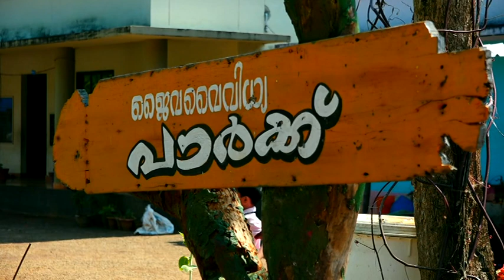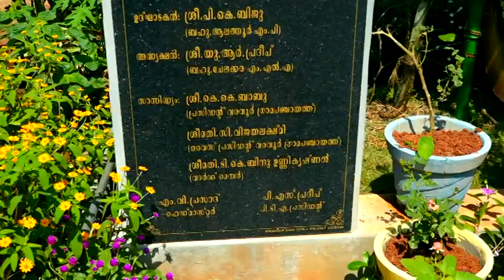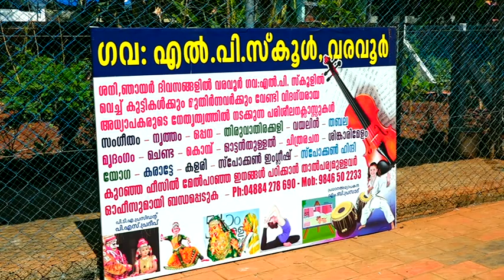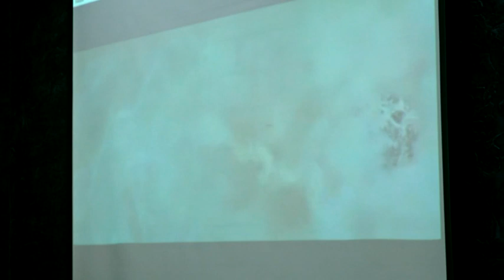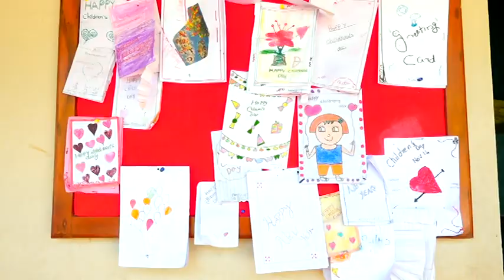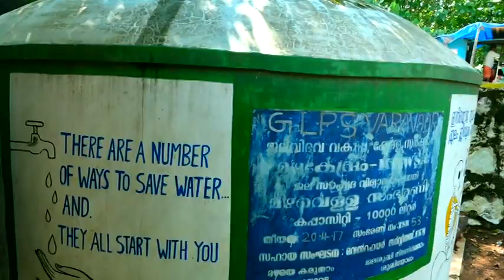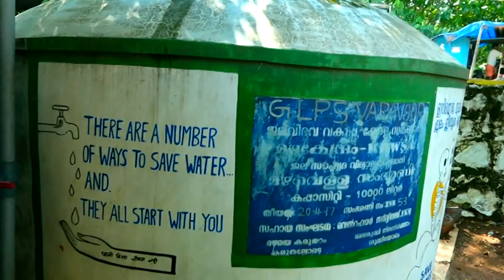AWESOME VIEWS OF GLPS VARAVOOR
Glps varvoor is the one of the best school in Thrissur district .This school located in a small village in Varavoor near wadakanchery ,Thrissur HEADMASTER:PRASAD.M.B CONTACT NO :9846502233 for more videos subscribe this channel. GLPS VARAVOOR STATE AWARD WINNER (Head master of glps varavoor)